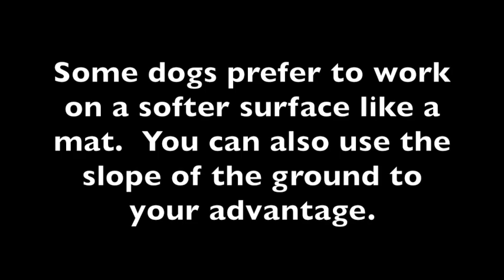Rollover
This video is about Rollover